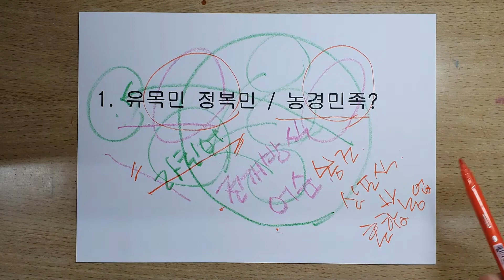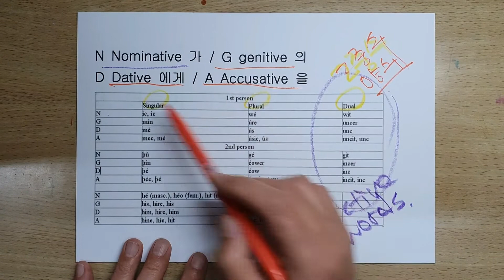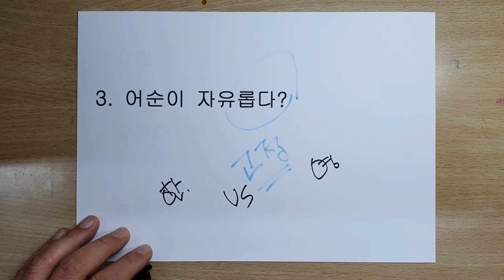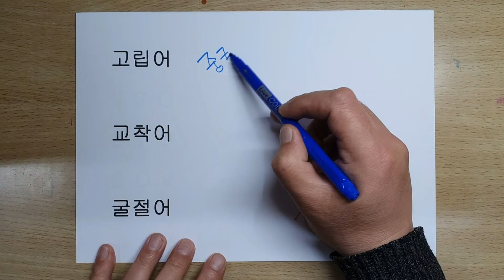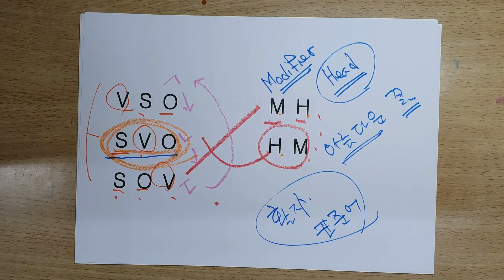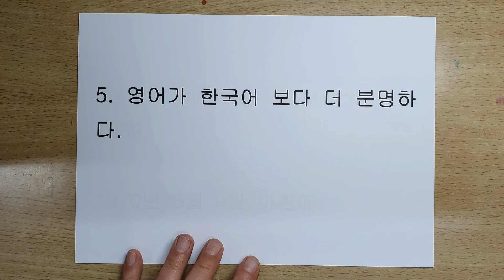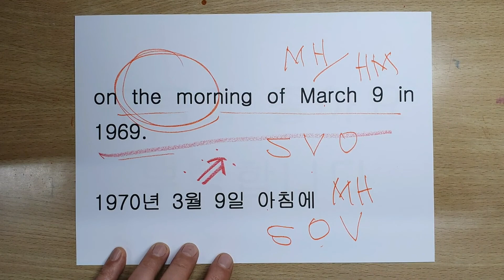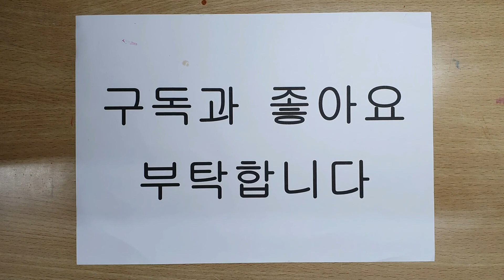한국어와 영어의 차이?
한국어와 영어의 차이?에 대한 여러 주장에 대한 저의 생각입니다.

1. 영어는 유목민 정복민 언어이고 한국어는 농경민족의 언어다?
2. 영어는 자기 중심의 언어이다 그래서 I 는 항상 대문자다?
3. 어순이 자유롭다?
4. 영어가 한국어 보다 더 논리?규칙?적이다?
5. 영어가 한국어 보다 더 분명하다.

위와 같은 주장에 대한 반박입니다.